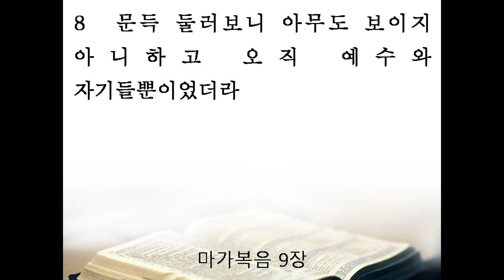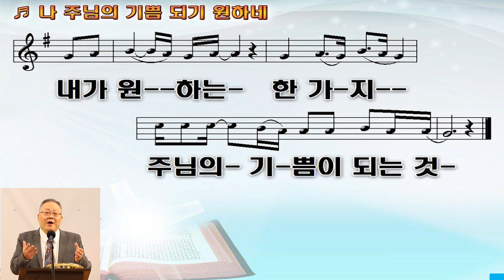변화 받는 한 해 (마가복음 9:2-8) - 한의택 목사